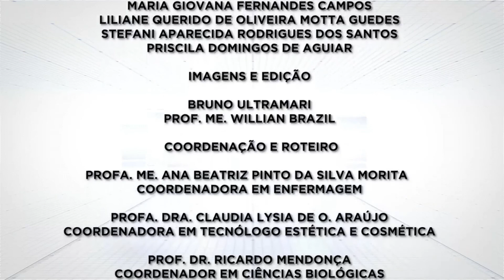Unifatea Saúde 1º Temporada Ep 14: A Conscientização Quanto ao Combate e Prevenção Da Dengue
14º Episódio do Programa Unifatea Saúde, estaremos com a Enfermeira Helen Cristina de Oliveira Colino, Diretora de vigilância Epidemiológica da Secretaria de Saúde de Lorena, conversando sobre a Conscientização quanto ao combate e prevenção da dengue.